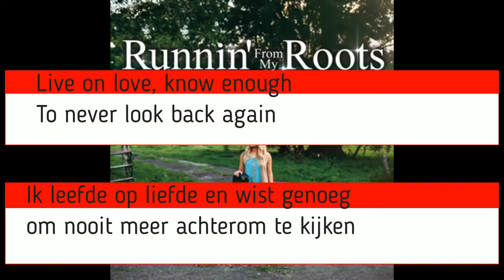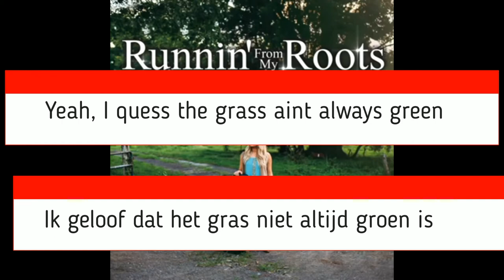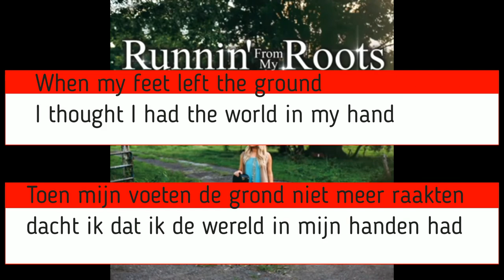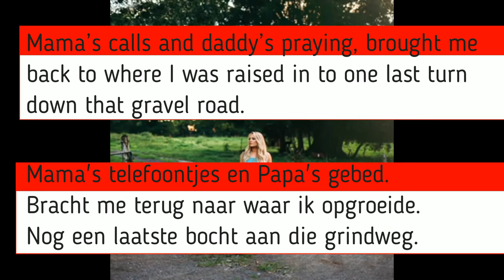Running from my roots. by Janelle Arthur (lyrics)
LYRICS AND TRANSLATION: ANNELIES LAI